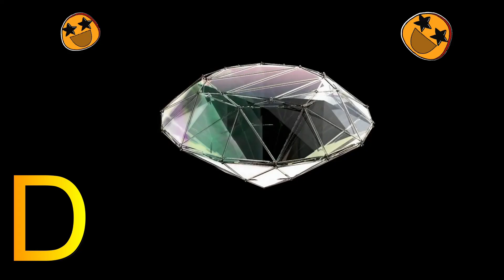ABC Alphabet Song | A for apple Phonics Song | ABCD Alphabet Rhymes for Nursery Kids - KK Education